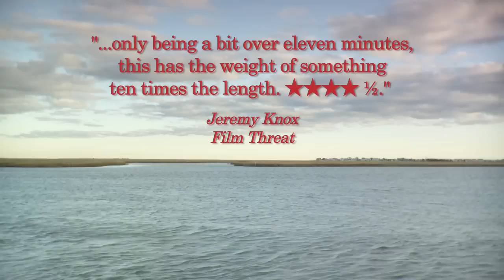Beating Hearts (2010) | Trailer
Beating Hearts (USA, 2010) by Matthew Garrett